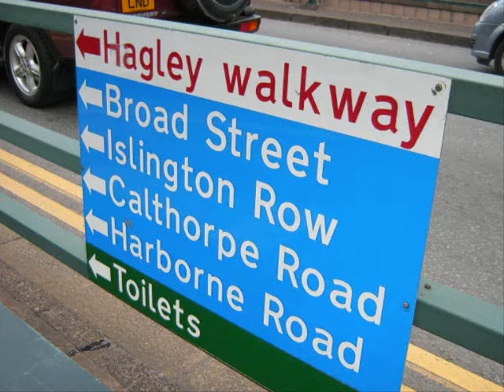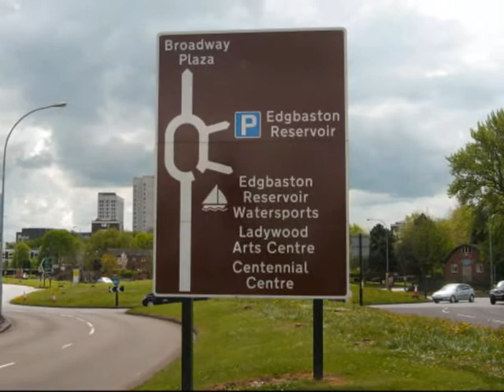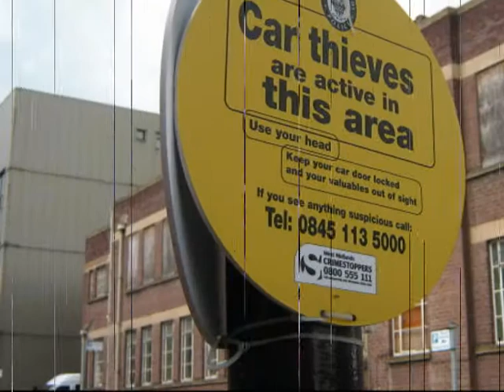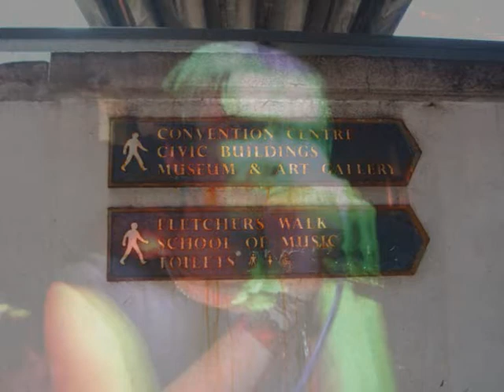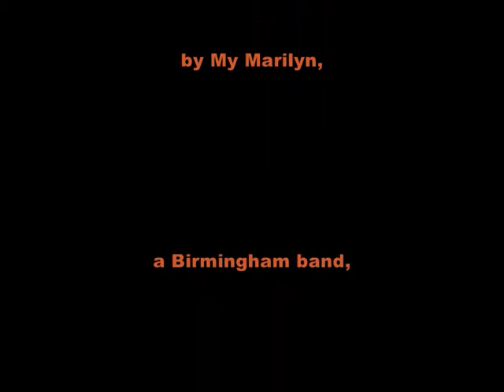Hagley Road To Ladywood My Marilyn